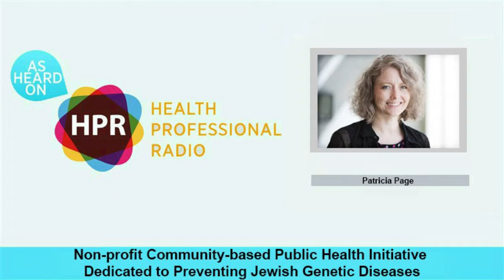Non-profit Community-based Public Health Initiative Dedicated to Preventing Jewish Genetic Diseases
TITLE: Non-profit Community-based Public Health Initiative Dedicated to Preventing Jewish Genetic Diseases
GUEST:  Patricia Page
PRESENTER: Neal Howard

OVERVIEW:
In today’s Health Supplier Segment, we welcome Senior Director Patricia Page as she shares valuable information about the JScreen program. This is a multi-state public health initiative managed by Emory University School of Medicine’s Department of Human Genetics, to give individuals and families easy access to information and to allow testing to be done conveniently from home.